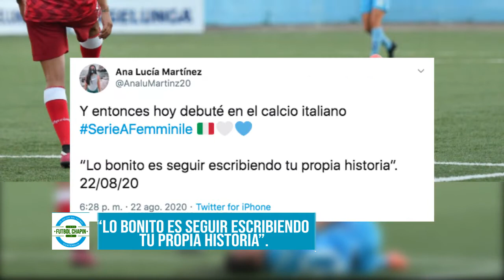Así fue el debut de Ana Lucía Martínez "Analu" en SerieA Femminile con Napoli Femminile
Ana Lucía Martínez debutó en el Napoli femenino de Italia, aunque su equipo perdió de visita ante el Bari.
Fotos Facebook: Napoli Femminile